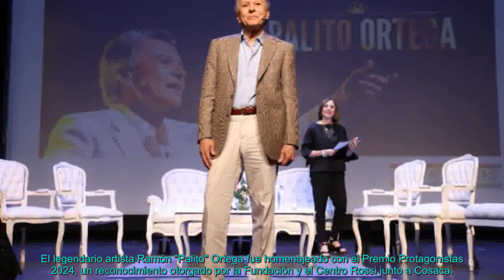Las mejores fotos del homenaje a Palito Ortega